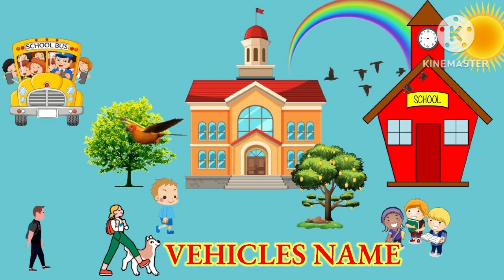Why You Need to Try Out these Rare Vehicles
Vehicle Names.
Vehicles Name.
JCB 3dx Xpert Loading Mud Trolly.
New Holland 3630.
Learn Vehicle Names In English.
Vehicles Name Vocabulary Words.
Mode Of Transport.
Types Of Vehicles In English.
Learn Vehicles Name Easily.
Easy Base Learn.
Alphabet.